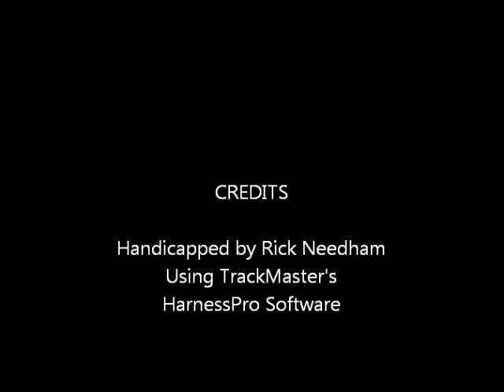Race #4 - Yonkers - 12/7/2015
Race #4 - Yonkers Raceway - Monday, December 7, 2015 + bonus longshots